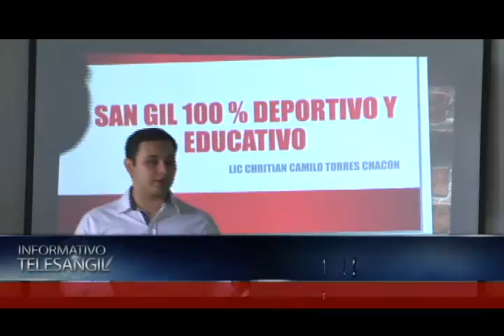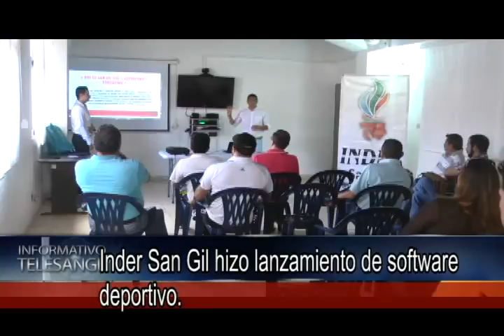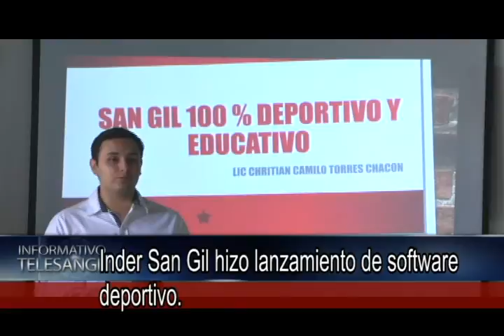Inder San Gil hizo lanzamiento de software deportivo